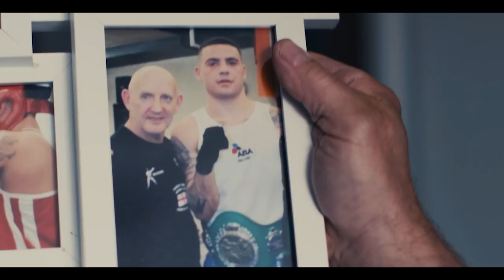Promo 🎥 Lewis Ritson: Enter Sandman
It's been some journey for unbeaten Ritson, who looks to win the British Lightweight Title outright on June 16's show at the Newcastle Metro Arena.